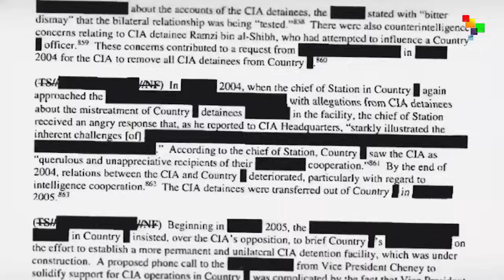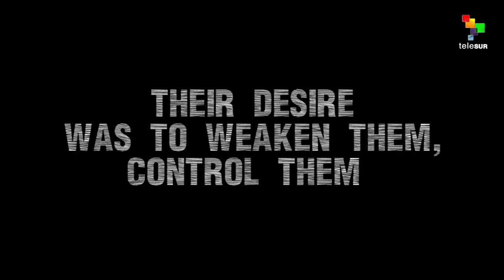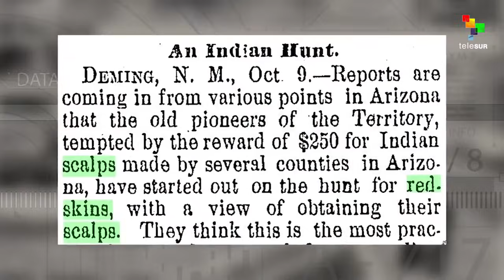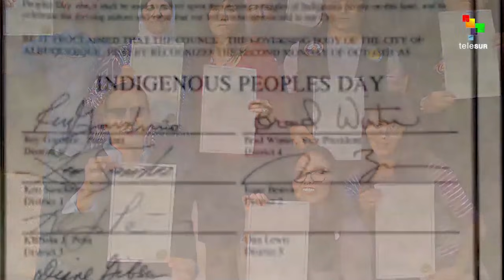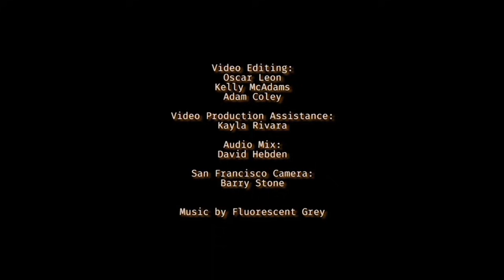The Empire Files: Native American Genocide with Roxanne Dunbar-Ortiz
Each November, Americans celebrate a mythical version of U.S. history. Thanksgiving Day's portrayal of the experience of Native Americans under the boot of settler-colonialism is one of the Empire's most cherished falsehoods.

To hear about the true story of native peoples' plight - from genocide to reeducation - Abby Martin interviews Roxanne Dunbar-Ortiz, renowned indigenous scholar and activist, about her most recent book "An Indigenous Peoples' History of the United States."